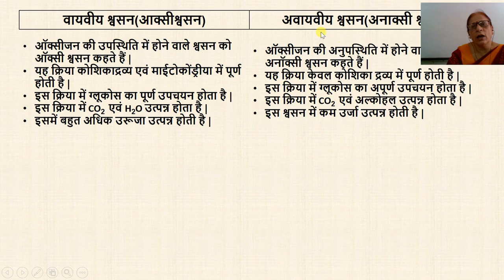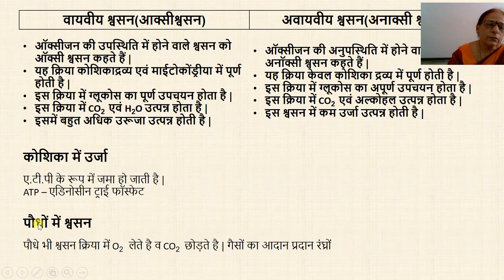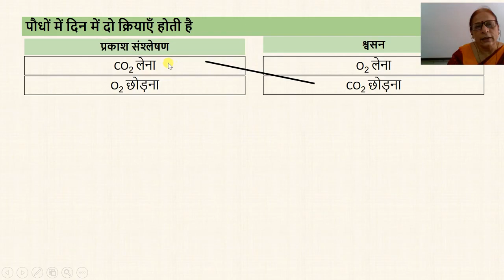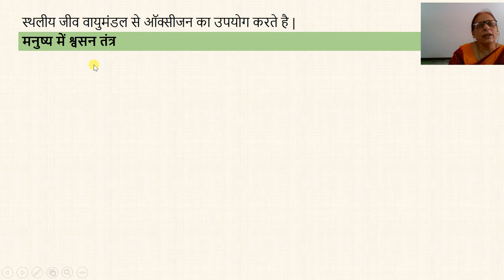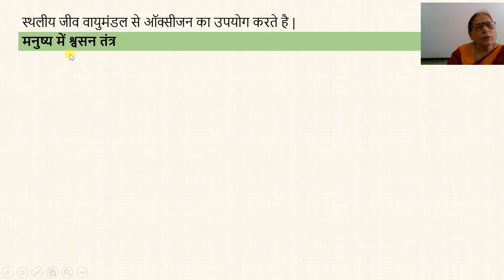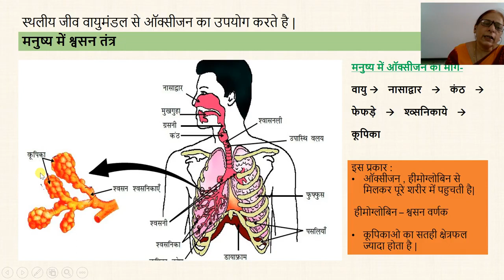कक्षा 10वी विज्ञान अध्याय 06 भाग 2 जैव प्रक्रम